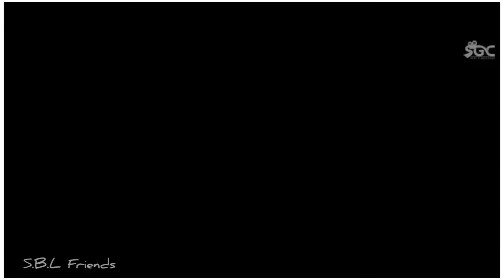💛S.B.L FRIENDS💛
💪S.B.L Friends Kavrady💪